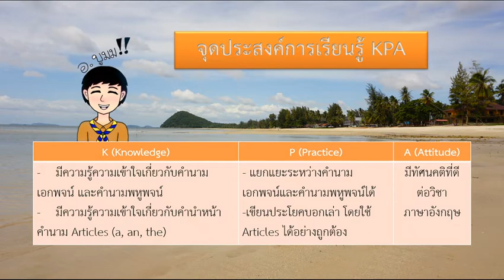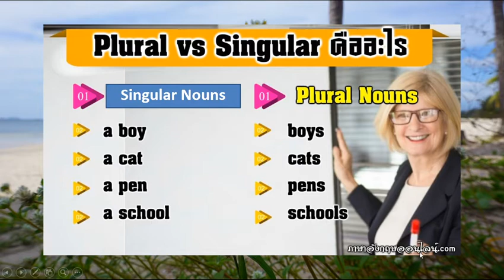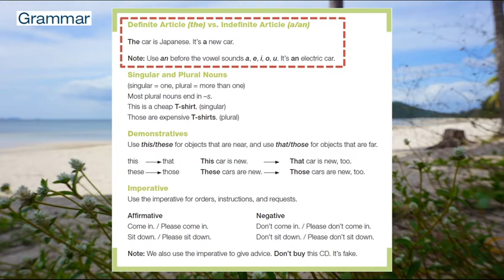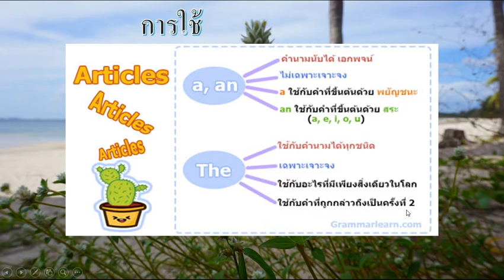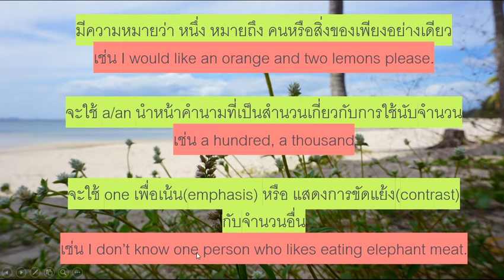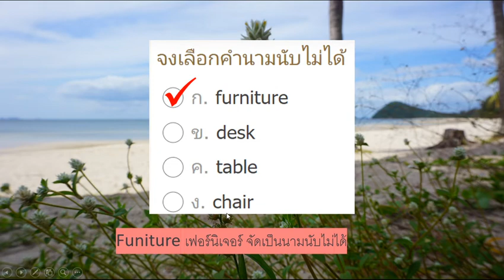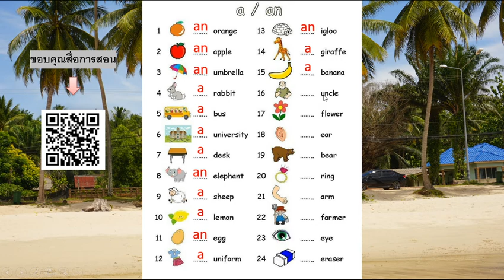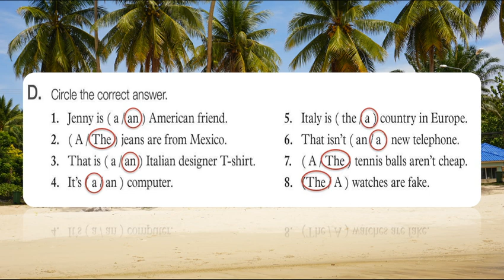New World 1 Unit 3 [3/6]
ตารางการเข้าเรียน
ม.1/1 Wed. คาบ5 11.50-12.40 [7-July-2021]
ม.1/7 Thu. คาบ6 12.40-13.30 [8-July-2021]
ม.1/9 Fri คาบ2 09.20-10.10 [9-July-2021]
ม.1/11 Fri คาบ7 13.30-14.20 [9-July-2021]